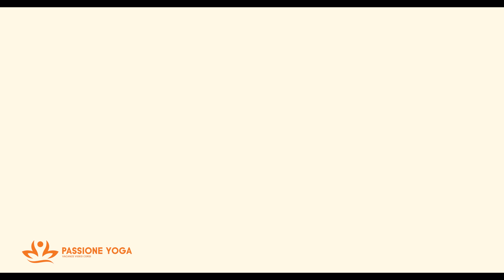3 posizioni yoga per l’inverno e i loro benefici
Ecco una breve ed utilissima sequenza composta da posizioni che incrementano le qualità degli elementi acqua/terra e fuoco, che determinano resistenza, forza e salute.

In inverno i giorni lentamente ad allungarsi, ma ancora le ore di buio prevalgono rispetto alle ore di luce; ed è estremamente importante che il “seme” delle forze vitali venga protetto e custodito.

Nel video ti mostro cosa e come praticare affinché questo avvenga.

Inoltre la particolare qualità d’introspezione della stagione invernale, ti può sostenere ad esplorare un pò più in profondità la dimensione interiore, più di qualsiasi altro momento dell’anno; e coltivare quella pace che il mondo non può offrirti né toglierti.